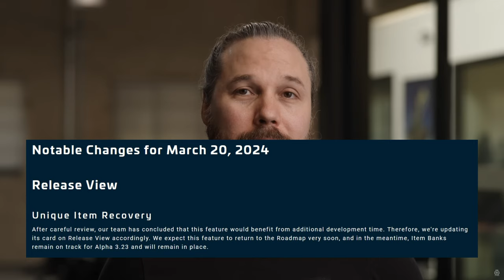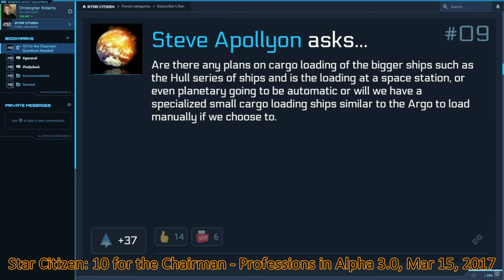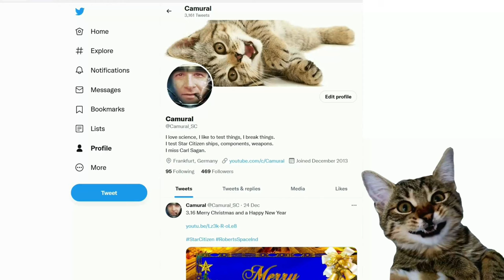3.22.1 Reaction ISC: To and Fro with Cargo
3.22.1 Reaction ISC: To and Fro with Cargo

Music

Outro

Spectrum: Camural

PC specs:
AMD Ryzen 7 7800X3D
64GB DIMM DDR5
4 TB NVMe Samsung SSD 990 PRO with Heatsink 4TB
2 TB NVMe SSD Samsung 970 Evo Plus
20 TB HDD TOSHIBA MG10ACA20TE
4K 144Hz 32inch main monitor